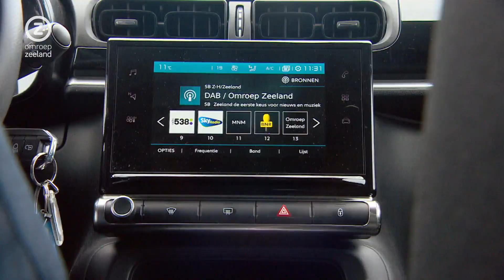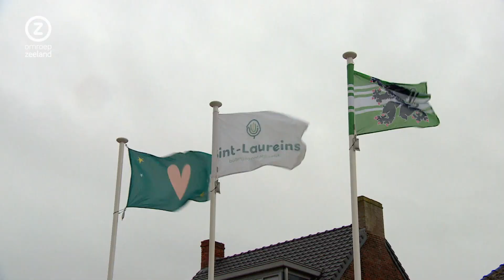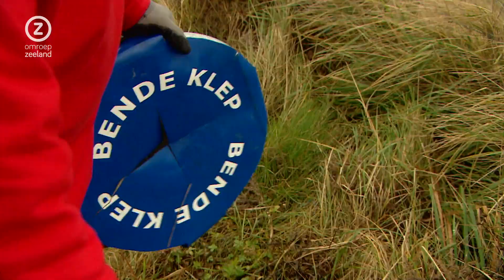Zeeland Nu, woensdag 27 december 2023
Zeeuws nieuws en achtergronden. Met vandaag: hoe werkt het vuurwerkverbod bij onze Vlaamse buren, een van de aangespoelde schildpadden is dood, dj moet stoppen door tinnitus.